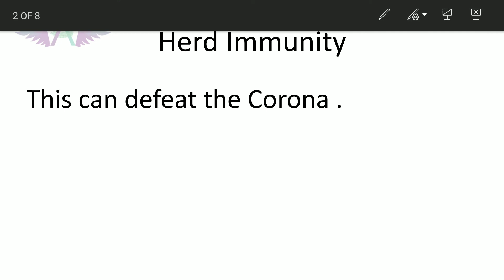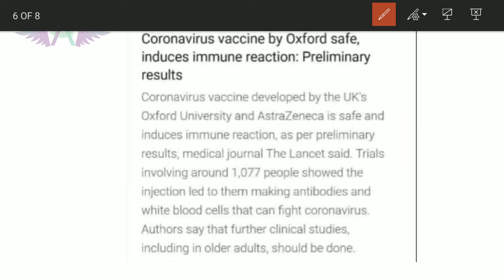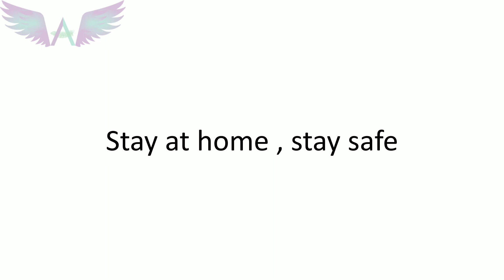କଣ ବିନା ଟୀକା ରେ ଜିତି ହେବ କୋରୋନା ର ଯୁଦ୍ଧ ? (ଆଉ ଏକ vaccine କୁ ନେଇ ଖୁସି ର ଖବର )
biological study and simple meaning of heard immunity